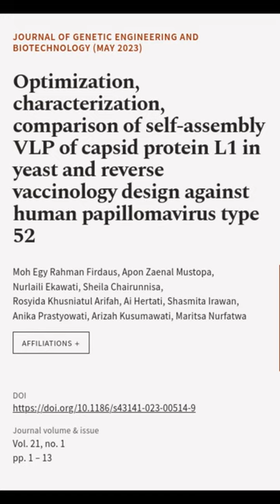Optimization, characterization, comparison of self-assembly VLP of capsid protein L1 ... | RTCL.TV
### Keywords ###

### Article Attribution ###
Title: Optimization, characterization, comparison of self-assembly VLP of capsid protein L1 in yeast and reverse vaccinology design against human papillomavirus type 52
Authors: Moh Egy Rahman Firdaus, Apon Zaenal Mustopa, Nurlaili Ekawati, Sheila Chairunnisa, Rosyida Khusniatul Arifah, Ai Hertati, Shasmita Irawan, Anika Prastyowati, Arizah Kusumawati ,and Maritsa Nurfatwa
Publisher: SpringerOpen
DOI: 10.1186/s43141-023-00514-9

### Video Timestamps ###
0:00:00 - Summary
0:00:41 - Title
0:00:48 - End